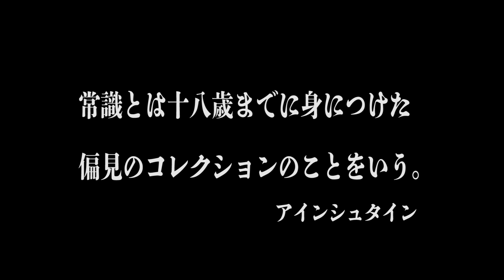高校生からみた「家族あるある」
プランクのフォームの指摘がありました！
現在は修正しております。

こんにちは。アトラクション部です。
いつも体幹筋トレ中にお題を出しているんですが
今回は「高校生からみた家族あるある」
面白かったので動画にしてみました！

あるあるって「偏見に賛同する人が多いこと」かもしれません。
必ずしも全ての人に当てはまるわけではないので
気楽に楽しんでくださいませ

アトラクション部はアクションやアクロバット、ヒーローショーや演武、演技を練習、公演しています！
アクターとスタッフに別れて活動しています。
男女混合、文化部所属だけど運動部扱いです。